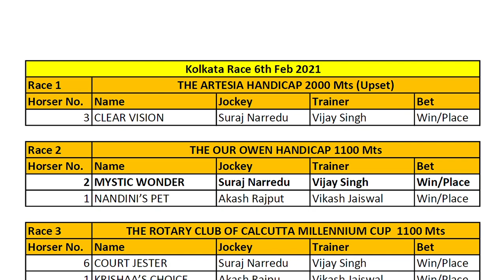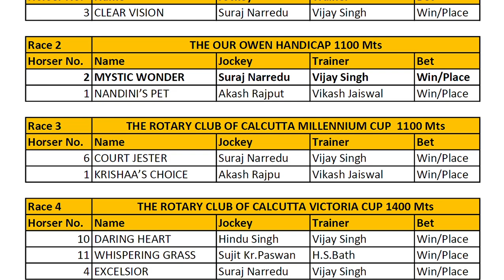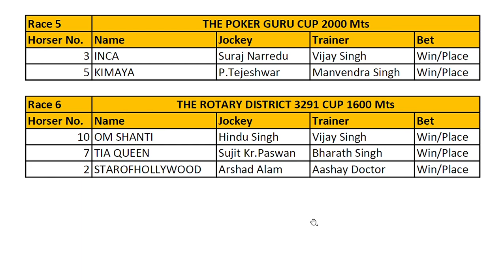Tips for Kolkata Race 6 Feb 2021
Tips for Kolkata Race 6 Feb 2021. Best of Luck Friends.